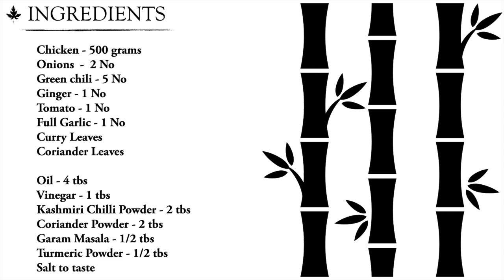Vellimummy's Magic - Chicken Roast & Kerala Appam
With ingredients that are in your kitchen already, make this Chicken Roast  & Kerala Appam  to ace your quarantine skills and yes, it's GrandMom Certified !